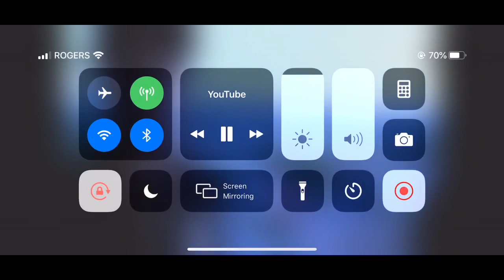Rap mix 2019 4+ songs